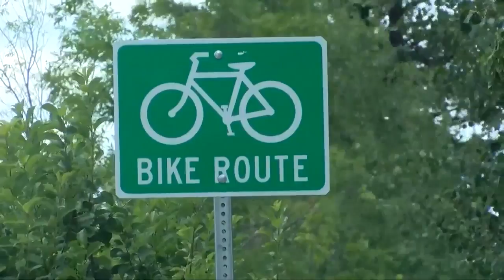Butte cyclist calls for more awareness after fatal accident involving rider and motorist